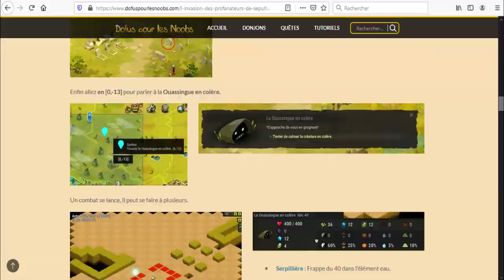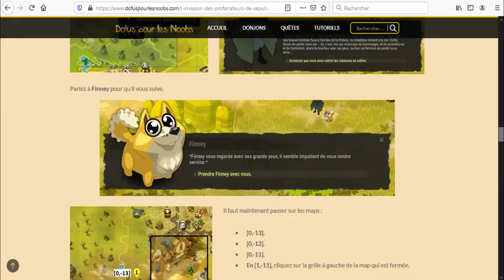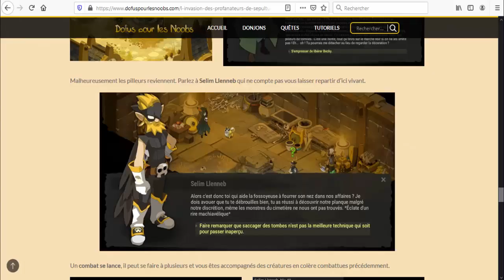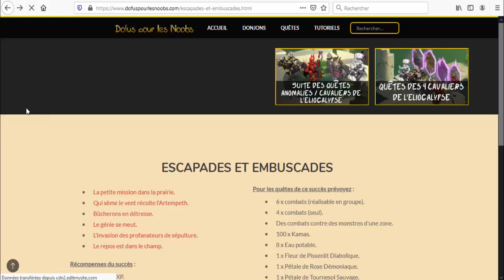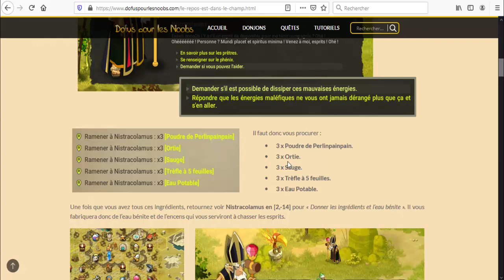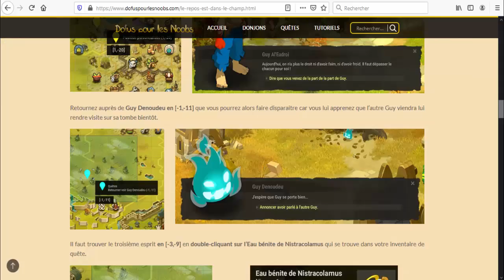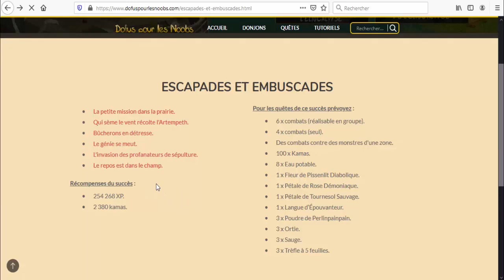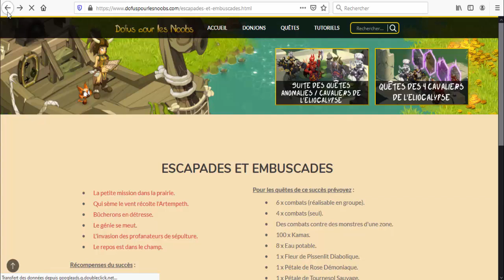[ DOFUS A LA MAROCAINE ] JAHASH | DAY 2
DOFUS A LA MAROCAINE Serveur JAHASH aventure a zéro .

Rush donjon , quêtes, astuce kamas

quête astrube